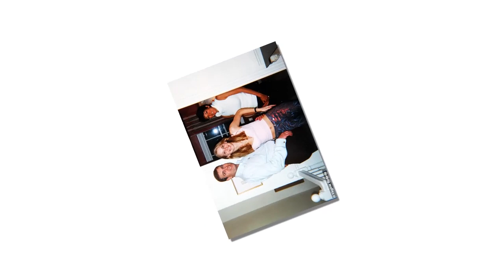Princess Beatrice felt so humiliated by a father like Andrew, who used her wedding to erase his sins